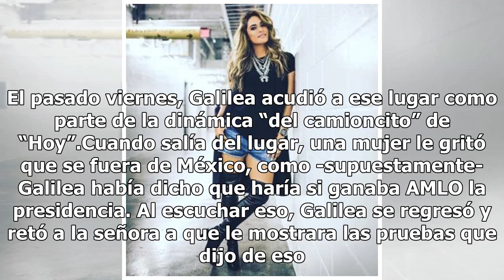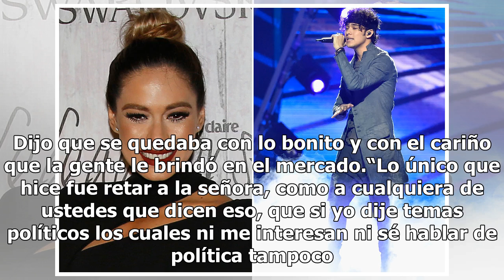Galilea Montijo aclara incidente en mercado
La conductora Galilea Montijo aclaró lo ocurrido hace unos días en el Mercado Olivar del Conde, donde discutió con una señora. El pasado viernes, Galilea acudió a ese lugar como parte de la dinámica “del camioncito” de “Hoy”.Cuando salía del lugar, una mujer le gritó que se fuera de México, como -su...